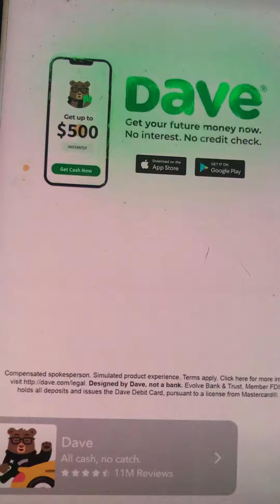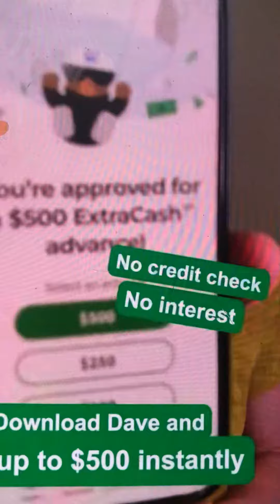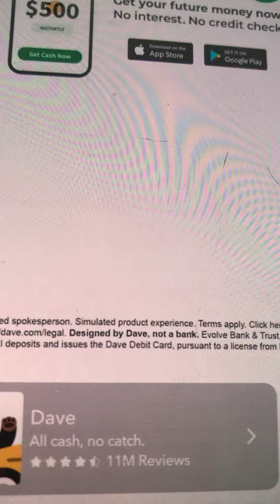Dave App ad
Rate the ad in the comments section